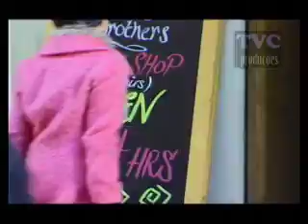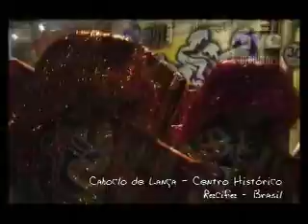MARIA JOANA - PARTE 2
Esta é a segunda parte de três, do Documentário MARIA JOANA, que discute a descriminalização da Maconha no Brasil e no mundo. Foi concebido e dirigido pelo jornalista e diretor cinematográfico Pedro Paulo Carneiro. As imagens foram captadas em Amsterdam, Londres, Rio de Janeiro e Recife. Conta com depoimentos de Drauzio Varella, Luis Eduardo Soares, Lirinha(Cordel do Fogo Encantado) entre outros.
Pessoas que consomem maconha, deram seus depoimentos "de cara limpa"e foram creditados como MARIA JOANA.